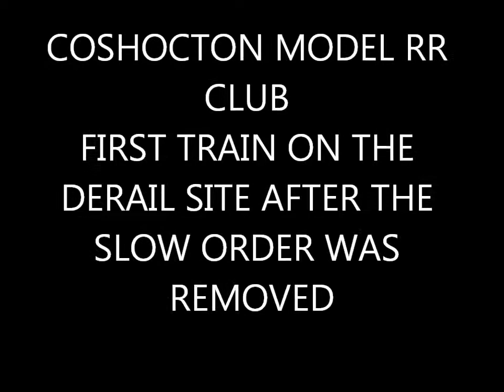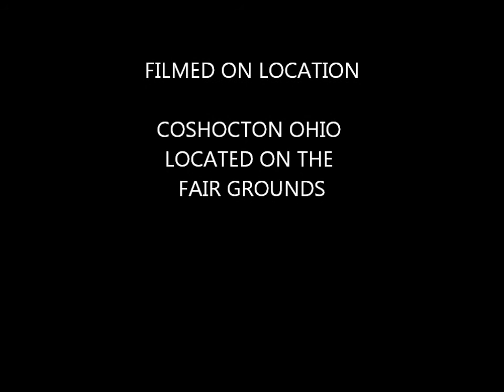UP AUTORACKS BLAZE OVER THE RAIL AFTER THE SPEED IS RAISED COSHOCTON MODEL RR CLUB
COME AND VISIT US IN COSHOCTON OHIO EVRY 5TH AND 3RD FRIDAY NIGHT OF THE MONTH LOCATED ON THE FAIR GROUNDS GREAT LAYOUT AND GREAT FUN NO ADDMISSION!